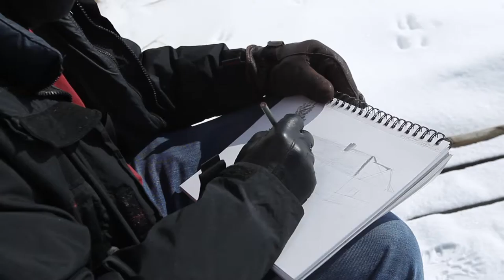Painters brave cold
Painters and other artists didn’t let the recent cold snap stop them from getting outside to create.